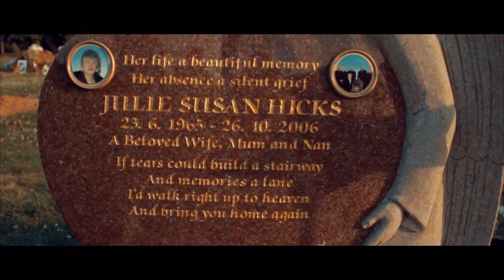Ryan Tricks // Magician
I hope that you enjoyed the video - I have been wanting to make this video for the past 5 years. I am so happy it is finally finished and i can share it with you guys.